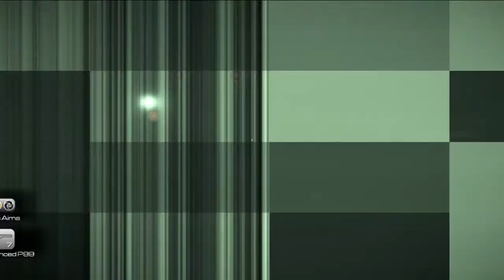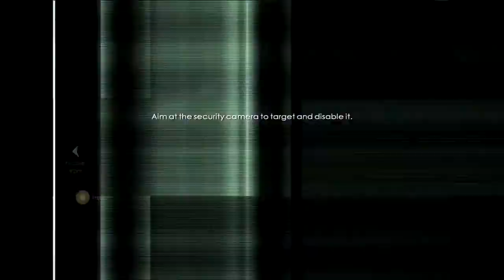007 Blood Stone part 3: Monaco No Commentary